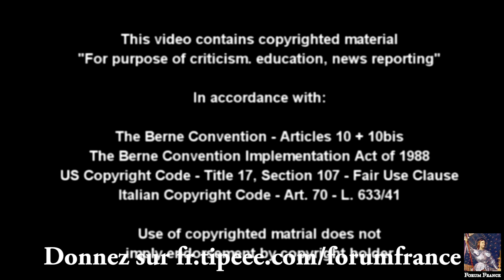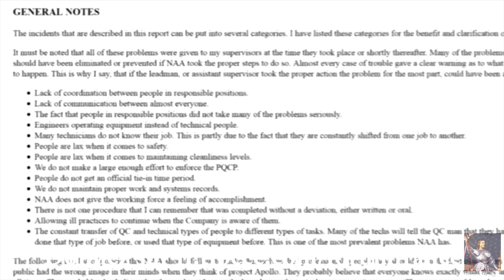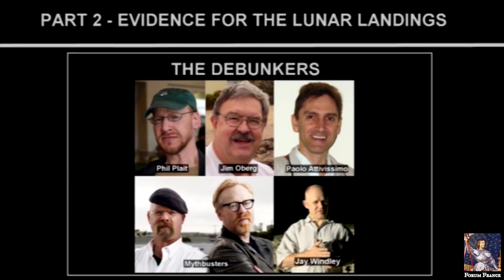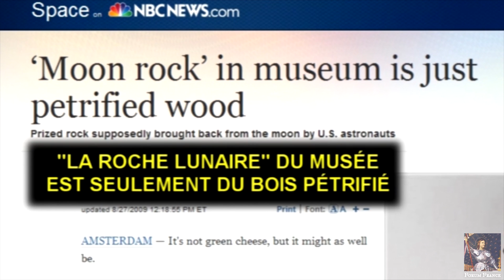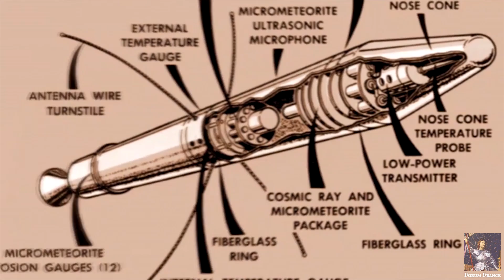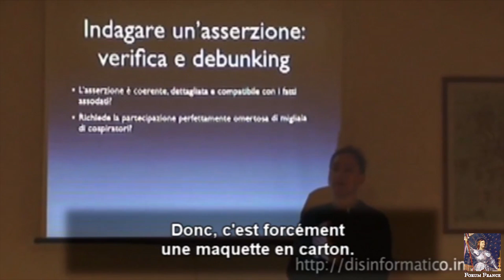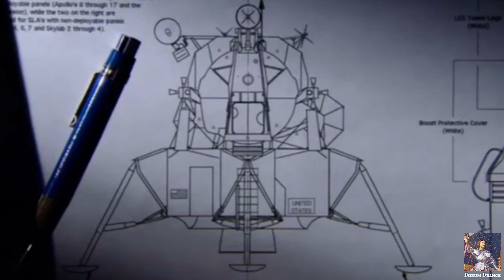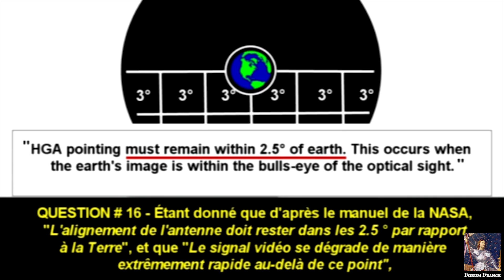MISSIONS LUNAIRES, UN FAUX? (1) documentaire apollo 10 vulgarisation scientifique astronomie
Forum France présente:
MISSIONS LUNAIRES, UN  FAUX? (1ère partie)
Merci au réalisateur M. Mazzucco

Un documentaire exceptionnel, réalisé avec rigueur scientifique sans concession au complotisme facile : la référence sur la question des faux alunissages et de la manipulation du public par les médias.
Réalisé par un photographe professionnel de renommée internationale, il examine avec précision une variété d'éléments qui semblent indiquer que les missions sur la Lune auraient été tournées dans un studio cinématographique. Il répond également à toutes les explications données par les partisans de la version officielle.
Les photos et les tournages, sont également examinés pour la première fois par des professionnels de renommée mondiale, tels que Oliviero Toscani et Aldo Fallai qui en révèlent les incongruences.
Un reportage incontournable sur la propagande et le conditionnement de l'opinion publique nécessaire à la « gouvernabilité » des démocraties contemporaines.

SOUTENEZ FORUM FRANCE
En faisant un don en quelques instants:

documentaire astronomie apollo 10 budget artemis  vulgarisation scientifique apollo 17